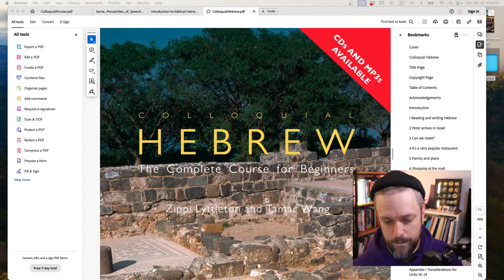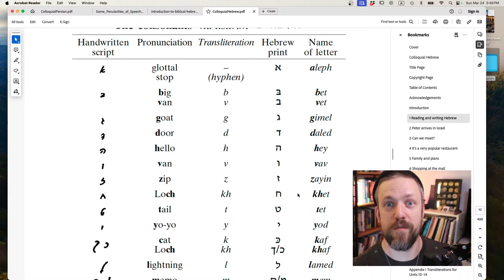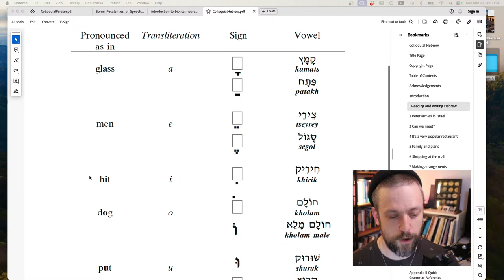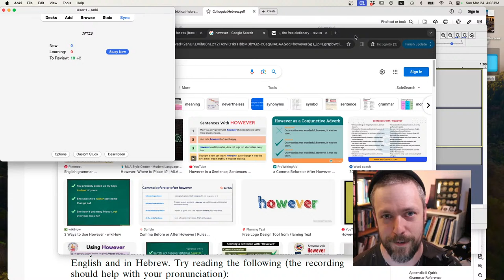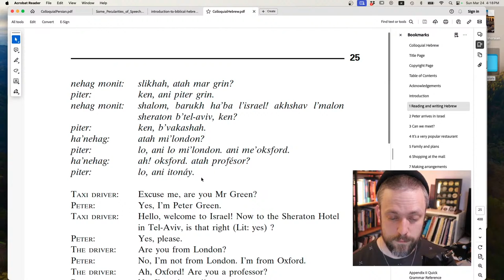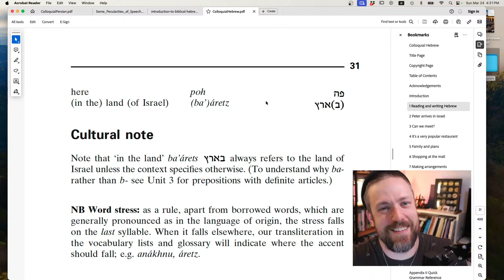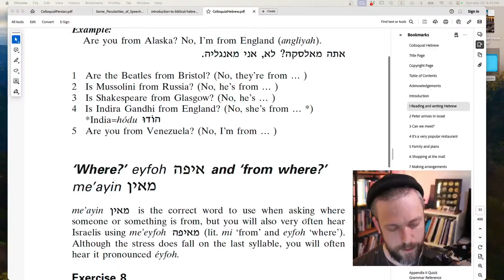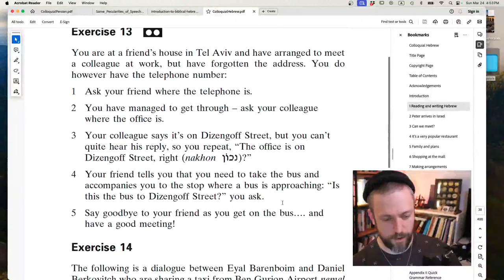Learn Hebrew with me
Study modern Hebrew with a linguist, using a variety of sources, and cutting edge science on learning and memorization.